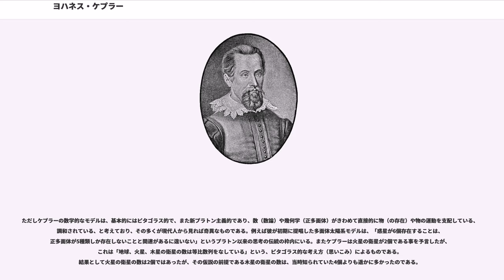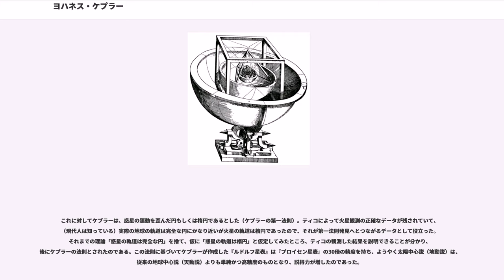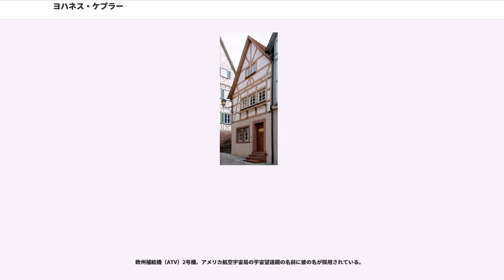ヨハネス・ケプラー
ヨハネス・ケプラー（Johannes Kepler、1571年12月27日 - 1630年11月15日）は、ドイツの天文学者。天体の運行法則に関する「ケプラーの法則」を唱えたことでよく知られている。理論的に天体の運動を解明したという点において、天体物理学者の先駆的存在だといえる。また数学者、自然哲学者、占星術師という顔ももつ。

ケプラーは1571年12月27日、神聖ローマ帝国にある自由都市ヴァイル・デア・シュタット (現在のドイツのバーデン＝ヴュルテンベルク州のシュトゥットガルト西方約30km）にて居酒屋を営んでいたハインリヒ・ケプラーとの間に生まれた。母のカタリーナは宿屋の娘 Katharina Guldenmannとして生まれ、ヒーラーとして薬草を用いて治療を行っていた人だった。 父方の祖父のSebald Keplerは同市の市長も務めたことのある人物だった。ヨハネスが生まれた時点で一家にはすでに男の子2人と女の子1人がおり、ケプラー家の経済状況は傾き、貧しくなりつつあった。父のハインリヒは収入を得るため傭兵となり、ヨハネスが5歳の時に家族と離ればなれになった。（そして後年、ヨハネスが17歳の時、父は亡くなることになる。八十年戦争中にネーデルラントにおいて亡くなったと考えられている）。

ヨハネスは4歳の時に天然痘にかかり視力を低下させ、手もいくぶん不自由になった。（なお、ケプラーの人生には天然痘の苦労がつきまとい、晩年には天然痘で妻子を失うことになる。） 6歳の時を目撃した（後年、ヨハネスはそれについて「母に連れられて高い場所からそれを観た」と記述）

ケプラー家の信仰はプロテスタントであったが、当時の神聖ローマ帝国においては宗教的対立が高まっていたので、苦難を強いられる原因の一つともなった。

学校教育としては、ラテン語学校（＝ヨーロッパの一般的な中等教育。英国のグラマースクールのようなもの）、次いで（＝プロテスタント系の神学校の一種）に進学、貧しかったので奨学金を得て通学したのち、1587年に聖職者になることを目指してテュービンゲン大学の神学科給費生の試験を受け合格し、入学。専門課程では哲学をから学び、神学をから学んだ。またこの専門課程で出会った新プラトン主義にケプラーは傾倒した（この新プラトン主義への傾倒は、ケプラーの後の著書の説明のしかたにも色濃く出ている、とされる）。

同大学の教養課程でミヒャエル・メストリン（1550―1631）による天文学の講義に出会い、興味を抱き、そこで惑星運行に関してプトレマイオスの宇宙体系（＝宇宙に関する説明）およびコペルニクスの宇宙体系の両方を学ぶことになり、これによってコペルニクスの宇宙体系に開眼し傾倒してゆくことになった。またケプラーは同大学で数学も学んだ。ケプラーは数学の成績が優秀で、またホロスコープを学生仲間のために作ってみせるなどして天文学の技にも優れているとの評判を得た。最終学年、学業を終える時期、ケプラーは本当は牧師になることを望んでいたが、彼に推奨・提示された職は（牧師ではなく）プロテスタント系のグラーツの学校で数学および天文学の教師として教える仕事であった。彼はこれを受諾した。その時ケプラーは23歳。そして1594年に同大学を卒業。

卒業した1594年からグラーツの学校（現在のグラーツ大学）で数学と天文学を教えるようになった。1596年には『』を出版した。この書は、「太陽を中心として六惑星（水星・金星・地球・火星・木星・土星）が、5個の正多面体につぎつぎと外接・内接することによって、その距離が保たれている」と説明するものであった。また、この書でケプラーはニコラウス・コペルニクスの唱えた太陽中心説（地動説）を全面的に支持した。天文学者の中でコペルニクスの説を全面的に支持したのはケプラーが初めてであり、これを読んだガリレオ・ガリレイはケプラーにその考えを支持する旨の手紙を送った。1597年にはバーバラ・ミューラーと結婚。しかし翌1598年にはグラーツを治めていたオーストリア大公フェルディナント2世がグラーツからのプロテスタントの聖職者と教師に町からの退去を命じ、ケプラーは失職する。

そんな折、1599年、ティコ・ブラーエ (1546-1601) に助手（ケプラーがいうには助手でなく共同研究...